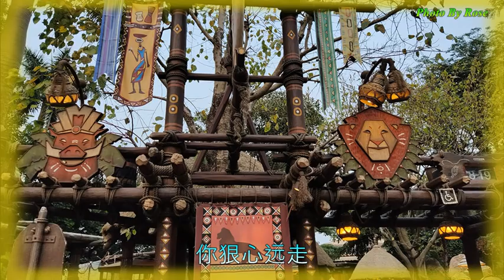【你别走】演唱：宋小娟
拍攝地點 : 香港迪士尼乐园 (Rose)
你别走  原唱：宋小娟
作词：石晓峰   作曲：刘艺新
编曲：孙培喜   封面：张艺成
出品：石晓峰  发行：石氏影音文化传媒
天凉好个秋
我心事悠悠
夜深人静想念你
止不住泪流
思绪永不休
往事随风走
何时才能见到你
苦苦的等候
你狠心远走
怎么去挽留
我的心里好难受
无人来问候
想你在心头
有谁能知否
来生有缘再相见
与你到永久
思绪永不休
往事随风走
何时才能见到你
苦苦的等候
你狠心远走
怎么去挽留
我的心里好难受
无人来问候
想你在心头
有谁能知否
来生有缘再相见
与你到永久
你狠心远走
怎么去挽留
我的心里好难受
无人来问候
想你在心头
有谁能知否
来生有缘再相见
与你到永久
与你到永久